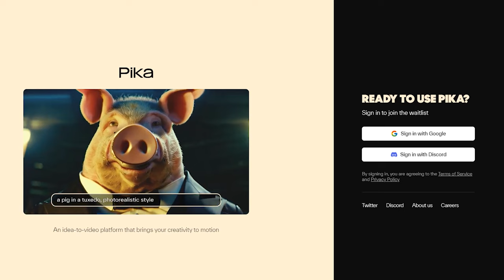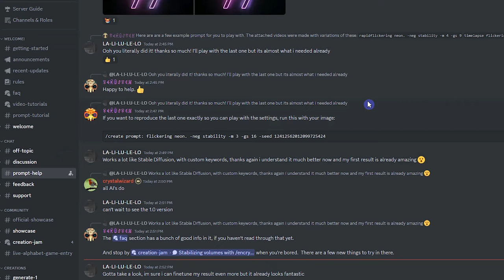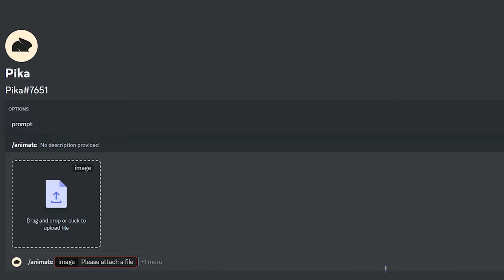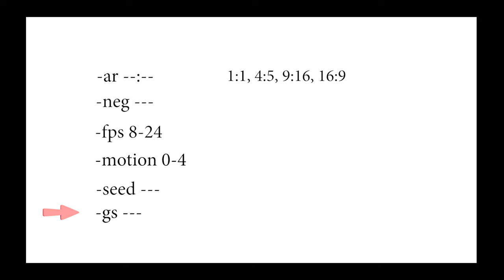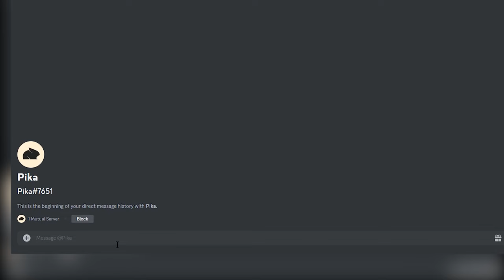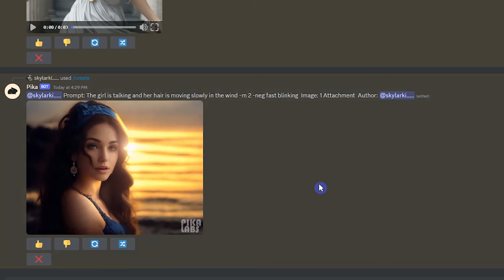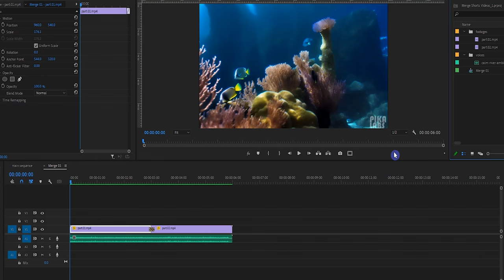Pika Labs: Quick Start Tutorial for Free Video Generation and Image Animation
🔥 Discover the Future of Video Creation with Pika Labs! 🚀
Pika Labs is changing the game in video production using AI-powered text-to-video and image-to-video tools, all available for free. Join me in this tutorial as I unravel the magic behind Pika Labs' capabilities for video generation and image animation.
Here's what you'll learn in this video:
• How to use Pika Labs text-to-video tool to turn any text into a video
• How to use Pika Labs image-to-video tool to animate any image into a video
• ️How to make short videos longer
• How to use parameters that Pika Labs supports in its prompts.

Prompt: A tranquil underwater scene, with sunlight filtering through the surface, creating mesmerizing patterns of light and shadows on the ocean floor. Colorful coral reefs and a variety of fish species are visible in the distance.

Timestamps:
0:00  Intro
0:43  Create Pika Account
1:18  Introduction to Pika Labs Discord Server
1:55  Pika create and animate Features
2:39  Pika Labs Supported Parameters
4:25  Generating Samples
5:50  Extend Pika Video

👇🏻👇🏻👇🏻Links

Track: Tropical Adventure by SHANTI

Don't miss out on our updates! Start your journey to amazing video content with Pika Labs today! 💥